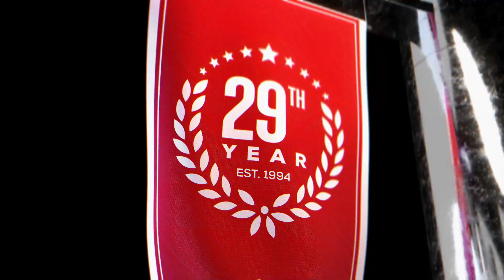Fairleigh Dickinson vs Merrimack (3-7-23) Game Preview | College Basketball Picks and Predictions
Fairleigh Dickinson vs Merrimack College Basketball game predictions for March 7th, 2023.

Fairleigh Dickinson and Merrimack will face off tonight in the finals of the Northeast Conference Tourney. Fairleigh Dickinson is the 2nd seed and Merrimack is the top seed. Merrimack is the favorite by the CBB odds. Which team will win the tournament and be the winning CBB pick?

Our betting experts analyze the College Basketball game between Fairleigh Dickinson and Merrimack. They'll go over the latest college basketball betting trends, and CBB odds, and share their expert picks and predictions for this March 7th, 2023 game.